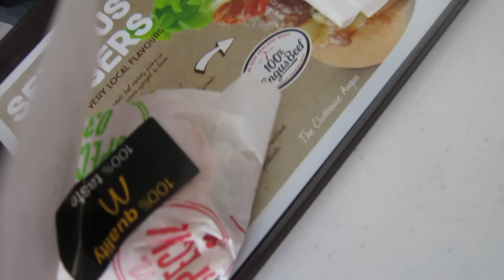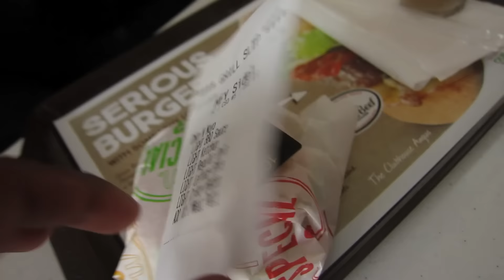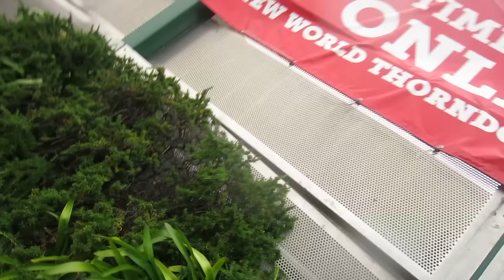Last Exam EVER – Vlog #30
Exam season is over!
'saeran' on Snapchat